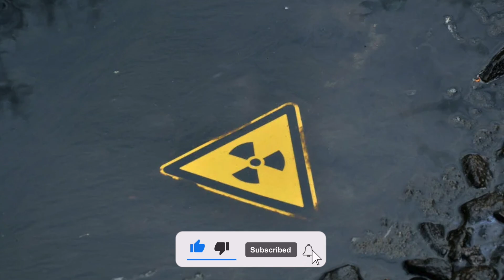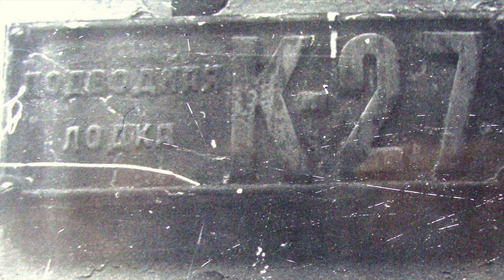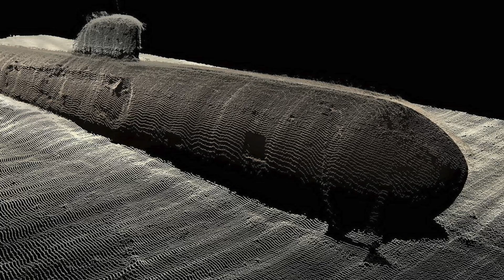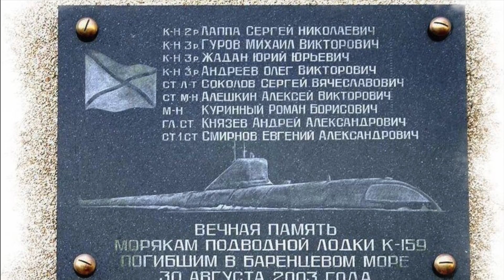Nuclear torpedoes emit terrible radiation. No one took responsibility!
The Kara Sea is often called the Arctic "nuclear burial ground" — in the Soviet years thousands of containers with radioactive waste were flooded there, ships of the Soviet nuclear fleet lie at its bottom.
The location of most of them was not known for a long time, because during the Cold War everything connected with the archipelago Novaya Zemlya, surrounded by an atmosphere of the strictest secrecy.